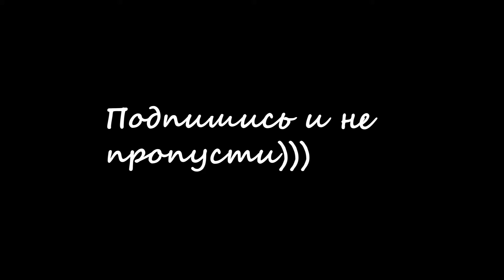Новый Год в Лапландии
Поехали Отмечать новый год 2021 в Лапландию. Трейлер.